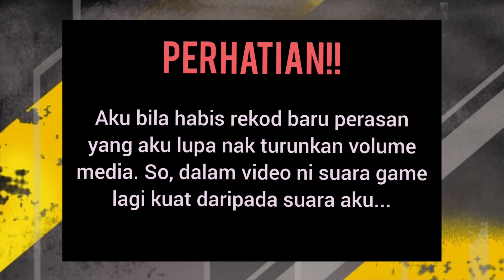AKU BELI BELAMBAK OPERATOR | Arknights (Pt.3)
Make Video Just For Fun,
Share Video To Your Friends,

Yeah so iklan game ni selalu muncul bila aku nak tengok youtube so lama2 aku macam "hmmm nak try main lah game ni". Then, aku download & make a video of it!